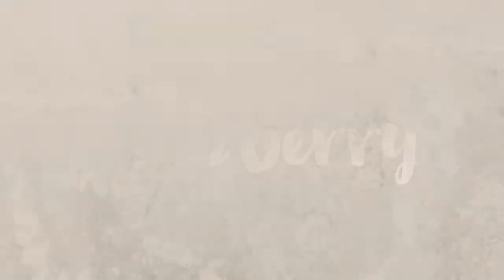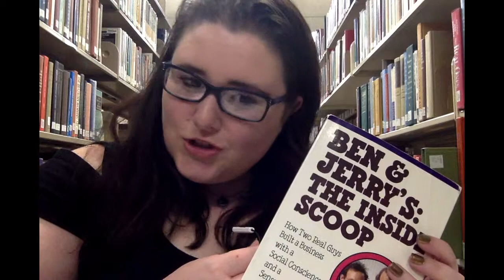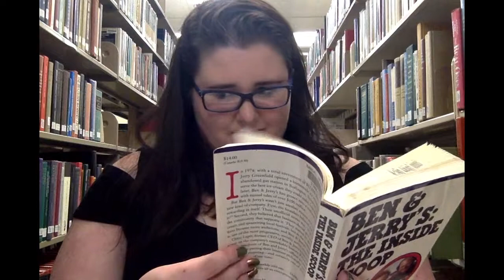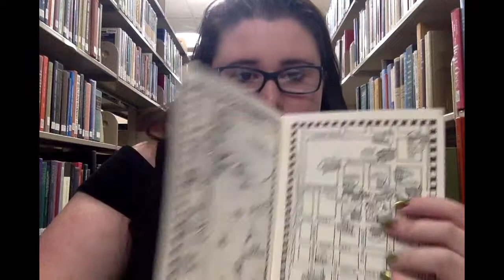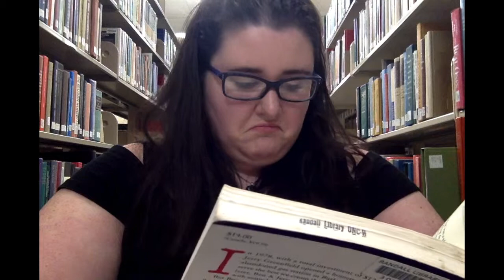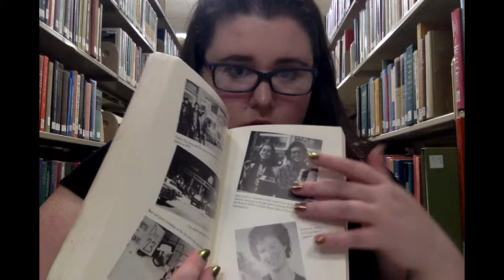ASMR in a Library